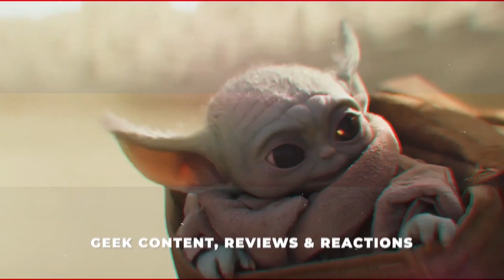COWBOY BEBOP TRAILER REACTION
Netflix's version of the Anime Series Cowboy Bebop is the spotlight, But does it look great to its expectations from the Anime Series? hmmm Maybe you can tell us what you think in the comments.